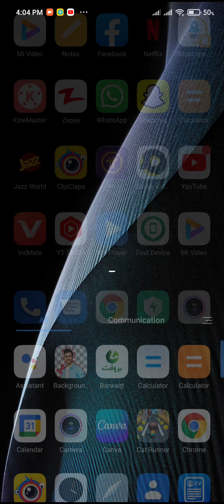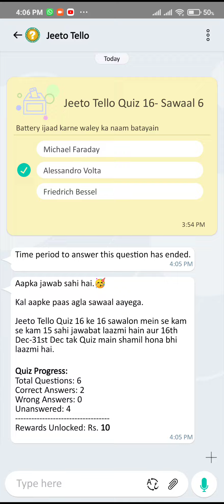Telo Talk Today Correct Answer| TeloTalk Question answer| 21 December